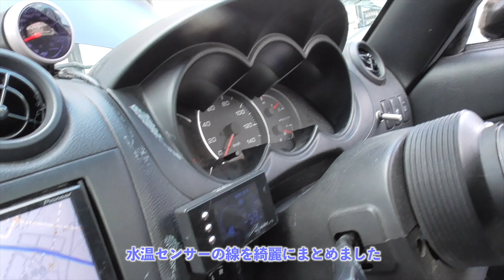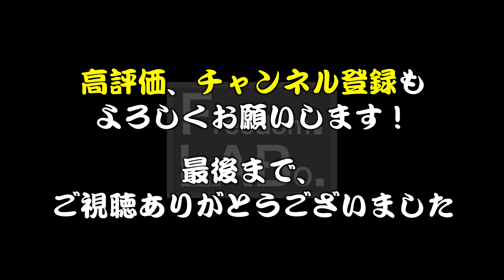コペン 復活しました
コペン復活しました

最近行なった作業は以下です。

上記、ショッピングサイトからページへ飛んでください。

※DIYは自己流作業もあるため、真似をする方は自己責任願います。
如何なる場合にも、当方は責任を負いかねます。